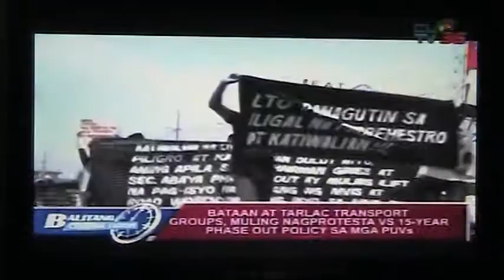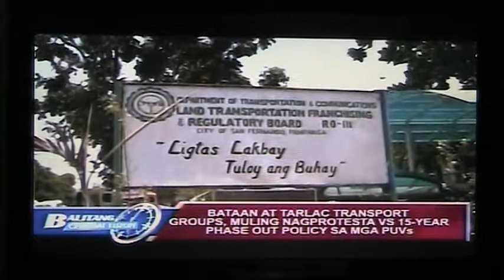Bataan at Tarlac Transport Groups Muling Nagprotesta vs 15-year phase out policy sa mga PUVs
news coverage of Mhike Cigaral for CLTV 36